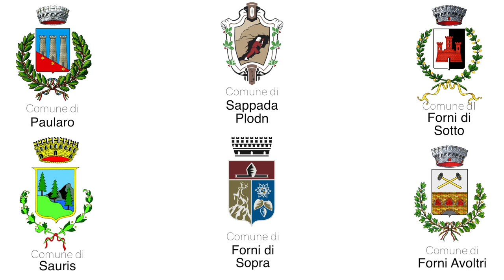I Viaggi del Pescatore - Forni di sotto (Scorziello)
Nella stupenda cornice delle Alpi Friulane, Nando Sessa con Orsola Cillo, con "I Viaggi del Pescatore", edito da Scorziello, ci portano in Carnia e più precisamente a Forni di Sotto, dove oltre alle tecniche di pesca che vedremo sia nel Tagliamento che nei suoi affluenti, gusteremo le particolari bellezze ed attrattive del posto. Con Nando non potranno mancare anche le prelibatezze culinarie.